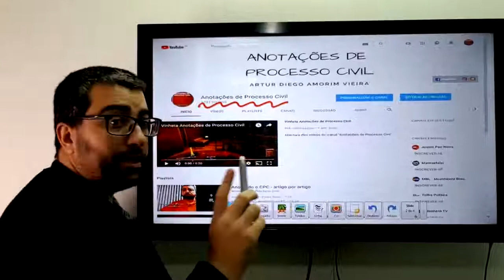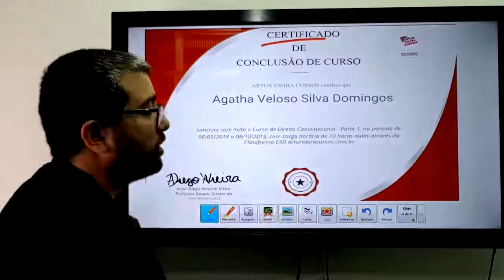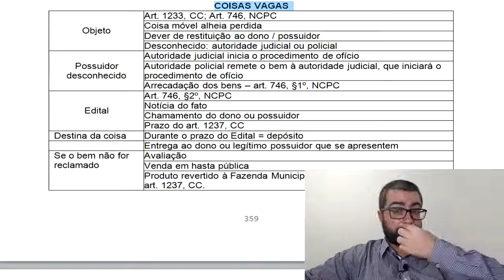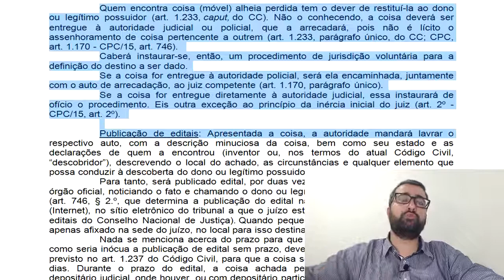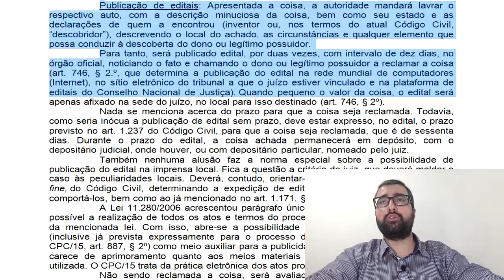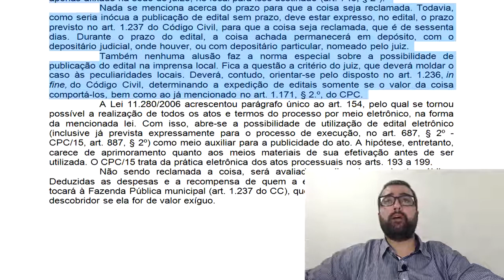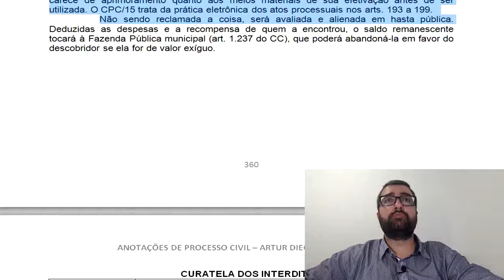Arrecadação de Coisas Vagas - artigo 746, CPC